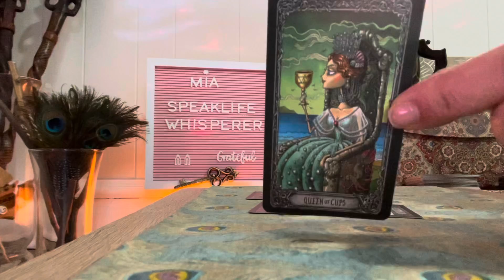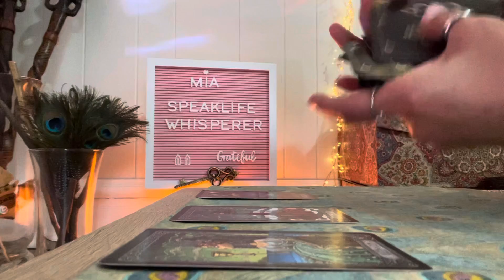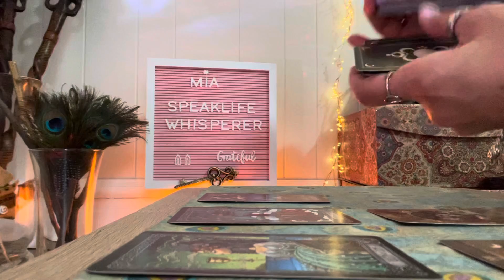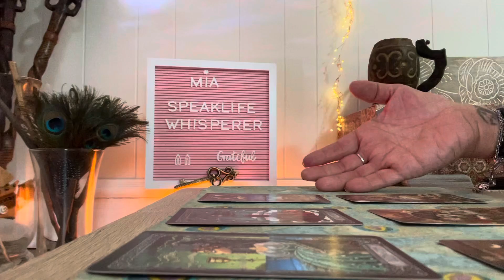CANCER 🗝 LION’S GATE OBSTACLES 🗝 AUGUST 2021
Friday           WEEKEND SHORTS MESSAGES

RANDOM READINGS

30 minute reading $55.00
1 hour reading $85.00